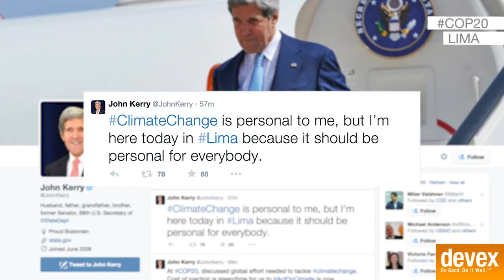The buzz from COP20: Day Eleven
U.S. Secretary of State John Kerry's recognition that developing countries should not bear all the burden of adaptation and mitigation to global warming and a controversial draft text on country action plans were the two main highlights on Day 11 of the U.N. Climate Change Conference in Lima, Peru. A video report by Devex's Mythili Sampathkumar.